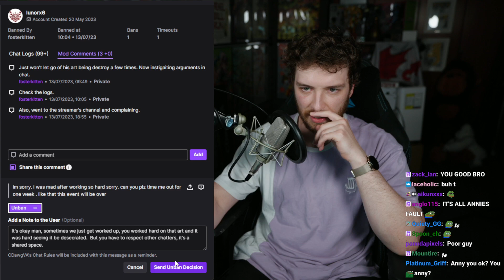he's too gay ?? connor unban